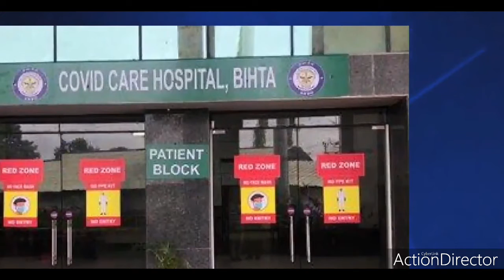CBI INVESTIGATION IN CASE OF INDIAN ACTOR SUSHANT SINGH RAJPUT|INDIA UPDATES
Sushant Singh Rajput (21 January 1986 – 14 June 2020) was an Indian actor who is best known for his work in Hindi cinema.[2] Rajput started his career with television serials.[3] His debut show was Star Plus's romantic drama Kis Desh Mein Hai Meraa Dil (2008), followed by a starring role in Zee TV's soap opera Pavitra Rishta (2009–2011).

Rajput made his film debut in the buddy drama Kai Po Che! (2013). He then starred in the romantic comedy Shuddh Desi Romance (2013) and as the titular detective in the action thriller Detective Byomkesh Bakshy! (2015). His highest-grossing releases came with a supporting role in the satire PK (2014), followed by the titular role in the sports biopic M.S. Dhoni: The Untold Story (2016). For his performance in the latter, he received his first nomination for the Filmfare Award for Best Actor. Rajput went on to star in the commercially successful films Kedarnath (2018) and Chhichhore (2019).[4][5] His last film, Dil Bechara (2020), was released posthumously on Hotstar.

NITI Aayog, the policy think-tank of the Indian government, signed him to promote the Women Entrepreneurship Platform (WEP).[6][7] Apart from acting and running a technological startup,[8] Rajput was actively involved in helping young students.[9][10] He was also the co-founder of an AI and technology company and a charity based company for social work.[11]
Sushant Singh Rajput was born in Patna in the state of Bihar to Krishna Kumar Singh and Usha Singh.[14][15][16] He was the youngest of five siblings and had the nickname of Gulshan.[17] One of his four sisters Mitu Singh would become a state-level cricket player.[15] He attended the St. Karen's High School in Patna.[17][18] His family moved to Delhi following his mother's death in 2002 where Rajput completed his schooling in Kulachi Hansraj Model School.[16]

Rajput was reportedly an avid reader who was deeply interested in astrophysics and won the National Olympiad in Physics.[19] He secured an admission in the Delhi College of Engineering (later renamed to Delhi Technological University) to pursue a Bachelor of Engineering degree in mechanical engineering.[20][19] According to Rajput, he did not have any interest in engineering but his family gave him no option which left him dissatisfied. He instead wanted to become an astronaut and later an air force pilot but was also interested in Bollywood, being a fan of Shah Rukh Khan.
Rajput died by suicide at his home in Bandra, Mumbai in June 2020, at age 34.